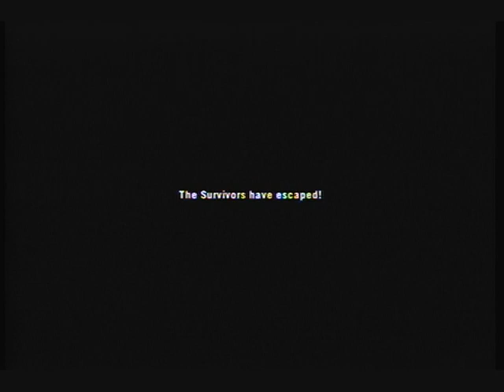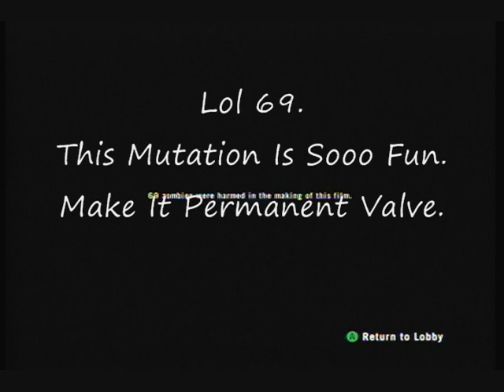L4D2 - Last Man On Earth - The Passing - P2 Expert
I Think I Did Pretty Well Against That Lonely Tank. Valve, Please Make This Permanent.